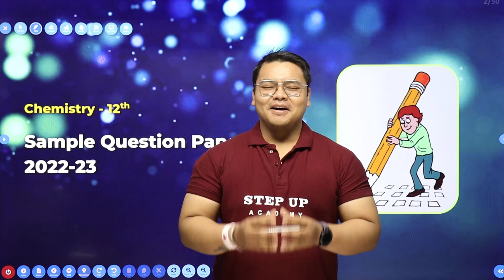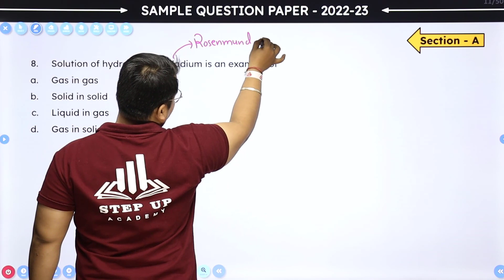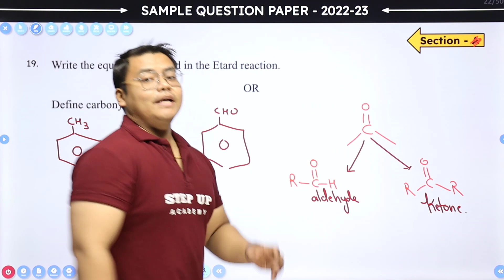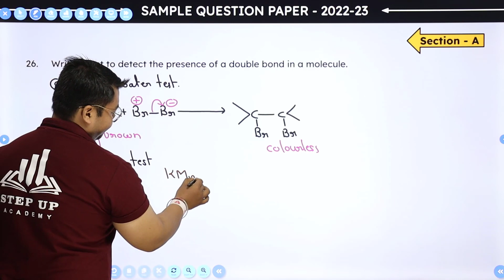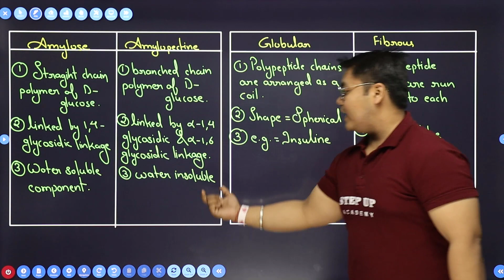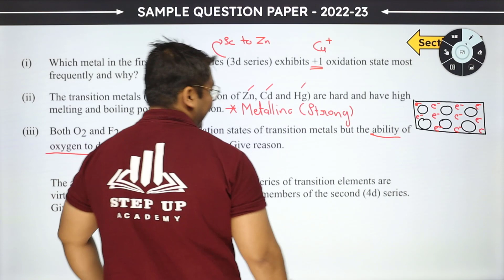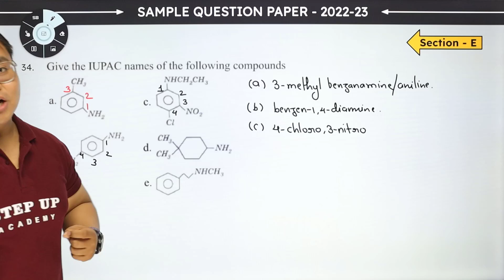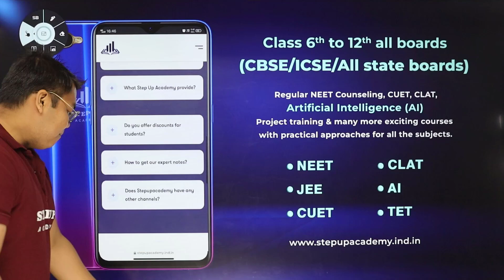Class 12th Chemistry | CBSE Sample Paper - Solution (2022-23) | CBSE Boards Exam [2023-24]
By Rahul Gurung Sir. This Sample Paper solution contains all the questions from the sample paper for Class 10 Chemistry that is given in the Year 2023.

Concept    :- Class 12 Chemistry CBSE Sample Paper Solution 2023 अब है 70 में से 70 की बारी
Subject      :- Chemistry
Class          :- 12th
Elements   :- In this video, we will discuss Class 12 Chemistry CBSE Sample Paper Solution 2023.

📒Notes
📒PDF
📒Sample Paper
📒MCQ
📒Solutions
📒Questions with Answers